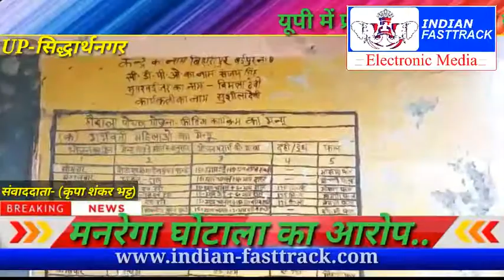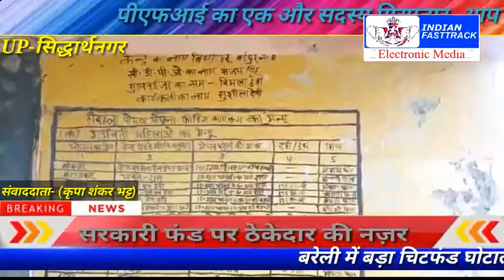मनरेगा योजना के तहत मजदूरों के साथ धोखाधड़ी, प्रशासन ने दिए जांच के आदेश..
रोज़गार देने के बजाय, ठेकेदार ने मशीनों का इस्तेमाल कर मज़दूरों हक मार दिया..

उत्तरप्रदेश के सिद्धार्थनगर जिले में मनरेगा के काम में मशीनों का इस्तेमाल करने का मामला सामने आया है। ग्रामीणों का आरोप है कि उनके गांव की दो सड़कों पर मिट्टी की पटाई के नाम पर ठेकेदार ने ट्रैक्टर से सड़क को समतल कर दिया है। जबकि ठेकेदार को यह काम मनरेगा के तहत ग्रामीणों से करवाना था। इस मामले में जिले के उच्च अधिकारी जांच कर कार्रवाई की बात कर रहे हैं।

सिद्धार्थनगर जिले के बर्डपुर नंबर 8 के गांव बिहारीपुर की दो कच्ची सड़कों को मनरेगा से मिट्टी का काम करा कर ऊंचा करना था। लेकिन ठेकेदार ने इन सड़कों को ट्रैक्टर लगाकर जुतवा कर बराबर करा दिया है।

ग्रामीणों का आरोप है, कि इस सड़क पर एक फिट भी नई मिट्टी नहीं डाली गई है, और ना ही किसी ग्रामीण से इस पर मनरेगा के तहत काम लिया गया है। ठेकेदार ने इन सड़कों को ट्रैक्टर लगाकर बराबर करा दिया और मिट्टी पटाई का कार्य दिखाकर सरकारी धन के बंदरबांट की तैयारी कर ली है। ग्रामीणों का कहना है कि ठेकेदार ने यह काम अभी 8 दिन पहले ही किया है। ठेकेदार की कोशिश है कि इसी तरह लीपापोती कर वह भुगतान भी करा लेगा, लेकिन वे ऐसा होने नहीं देंगे। इस मामले को लेकर ग्रामीण उच्च अधिकारियों से शिकायत की तैयारी कर रहे हैं।

जालसाजी कर सरकारी धन हड़पने की कोशिश के इस मामले में मुख्य विकास अधिकारी पुलकित गर्ग ने कहा कि यह मामला अभी उनके संज्ञान में आया है। इसकी जांच कराकर वे दोषी पाए जाने वाले हर शख्स पर कठोर कार्यवाही करेंगे।

आपको बताते चलें कि बर्डपुर नंबर 8 का यह बिहारीपुर गांव बर्डपुर के नगर पंचायत का दर्जा मिलने के बाद नगर पंचायत में शामिल हो गया है। अब यहां ग्राम पंचायत से कोई भी नया काम नहीं हो सकता । ऐसे में आनन-फानन में ट्रैक्टर लगाकर  लाखो रूपयो की लागत का यह काम फर्जी तरीके से ठेकेदार द्वारा  कराना अपने आप में कई सवाल खड़े करता है।

उत्तर प्रदेश के सिद्धार्थ नगर से संवाददाता कृपा शंकर भट्ट की खास रिपोर्ट